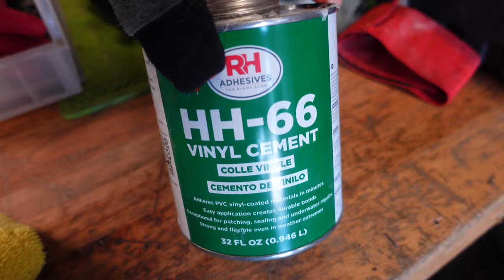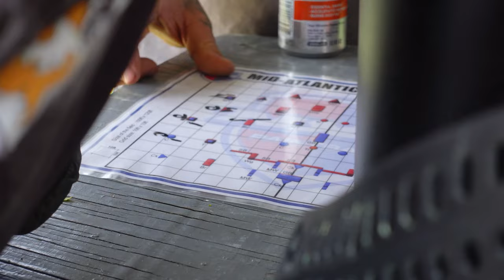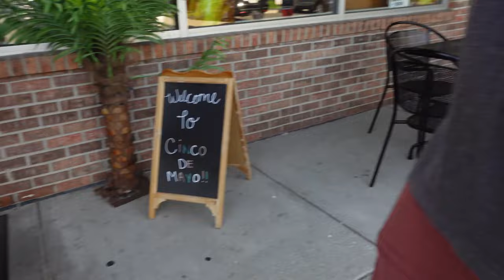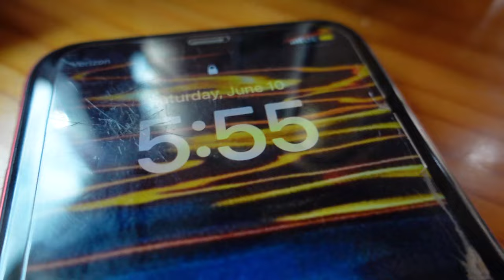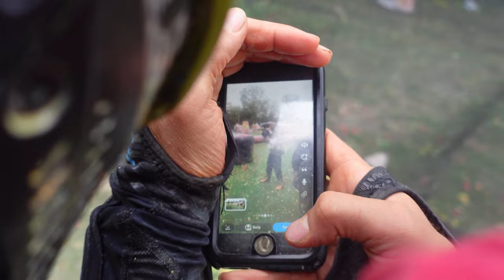We put a HOTDOG in his LOADER || Philly Layout Vlog